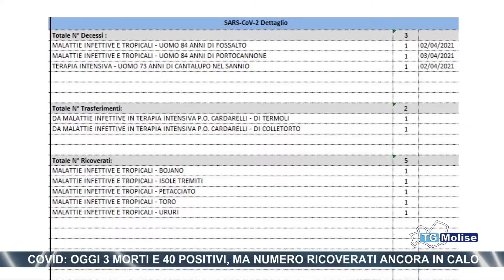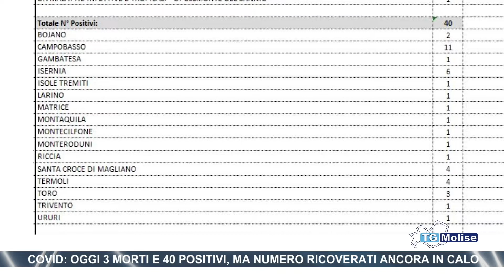Covid: oggi 3 morti e 40 positivi, ma numero ricoverati ancora in calo